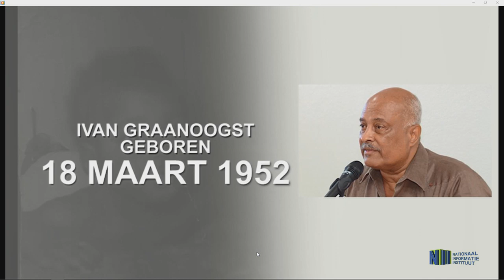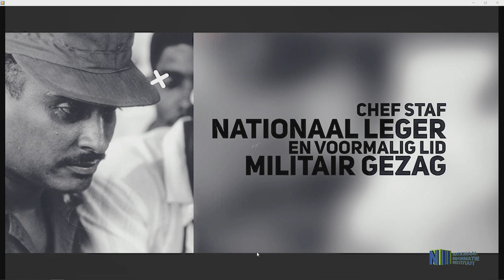5E NII LEZING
De vijfde lezing van het Nationaal Informatie Instituut (NII) is drukbezocht. De lezing staat in het kader van de herdenking van de Dag der Bevrijding en Vernieuwing, op dinsdag 25 februari aanstaande en ging op woensdag 19 februari iets na 19.00 uur van start in de Congreshal. De inleider bij deze editie is Ivan Graanoogst, gewezen minister van Leger en Politie, voormalig Chefstaf van het Nationaal Leger en voorzitter van de Nationale Militaire Raad.

De lezing was druk bezocht.